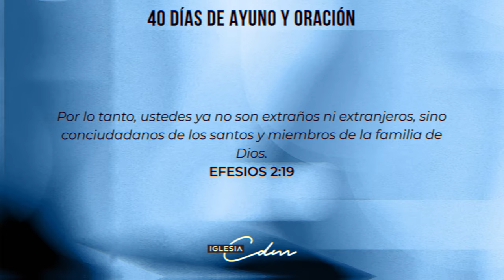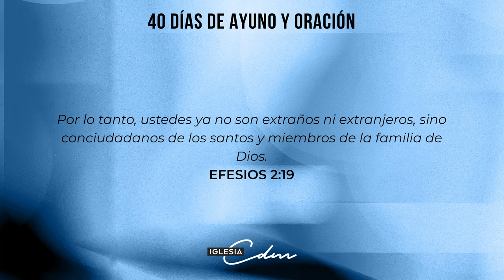Dia 5 - 40 Días de Ayuno y Oracion